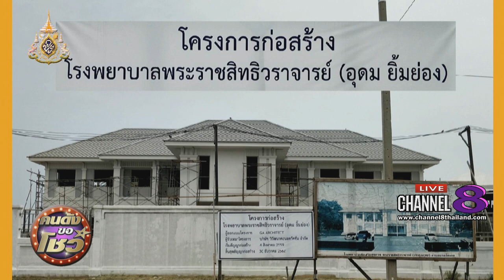Channel8Thailand : คนดังขอโชว์ 15-05-62 : "อ.เปี๊ยก ท่าสยาม" หมอดูจิตอาสา